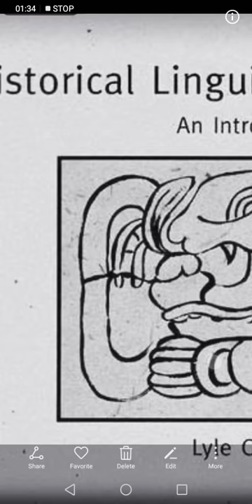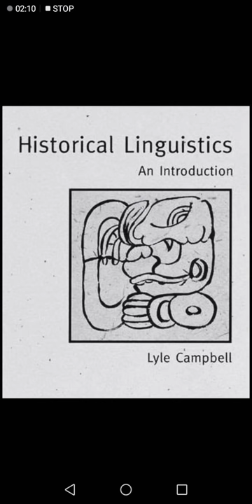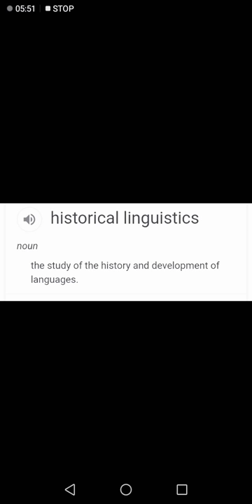Historical linguistics lecture by Areege Gul , easy and simple explanation